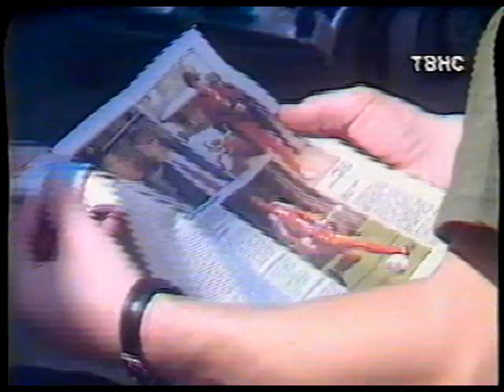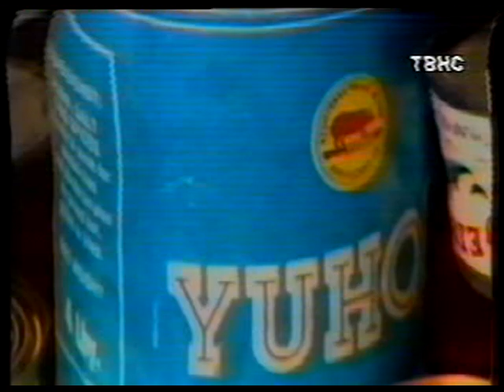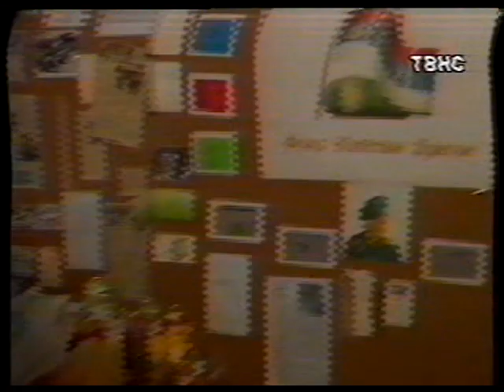Фонд Капетан Драган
Хуманитарна фондација Капетан Драган
К Р А Ј И Н А